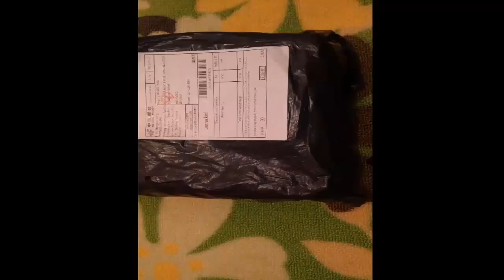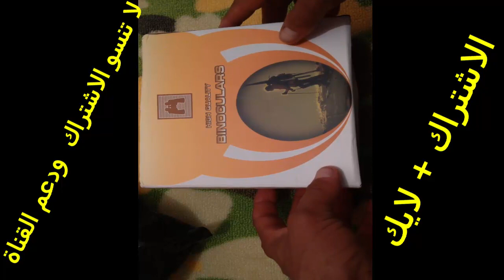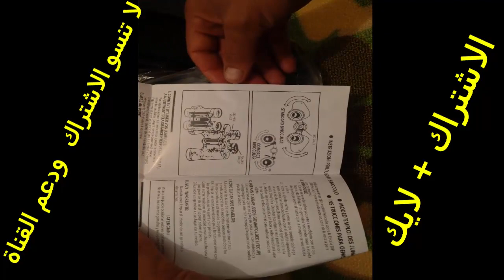مراجعة لمنتوج منضار الدي تم التوصل به من شركة banggood-Binocular HD Optic Night Vision 3000M